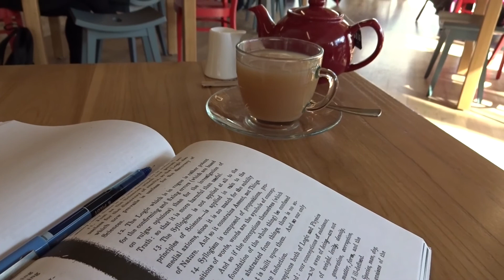Letters to St Andrews || Part IV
These Letters to St Andrews were inspired by Carrie Hope Fletcher's Letters to Autumn, which were in turn inspired by Emily Diana Ruth's Letters to July.

All video was shot and edited by me. All words were written and spoken by me.